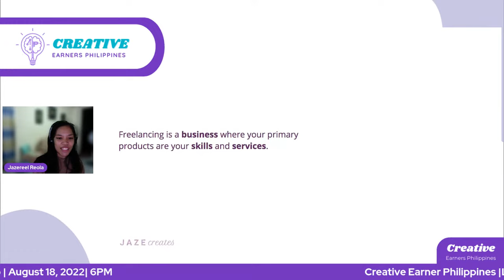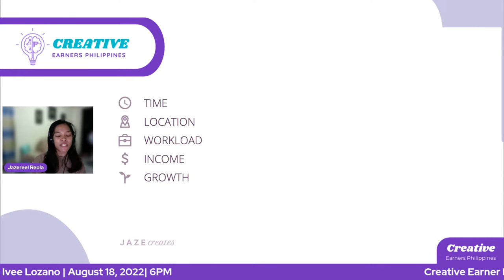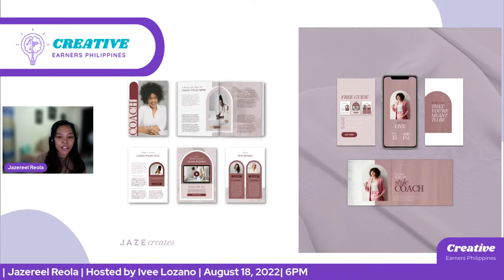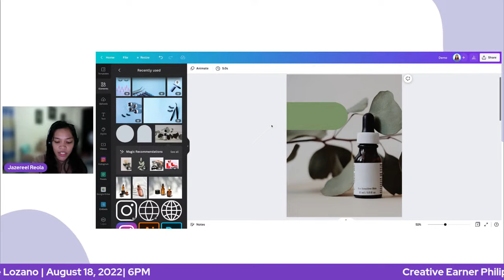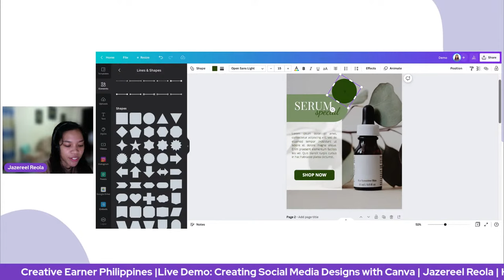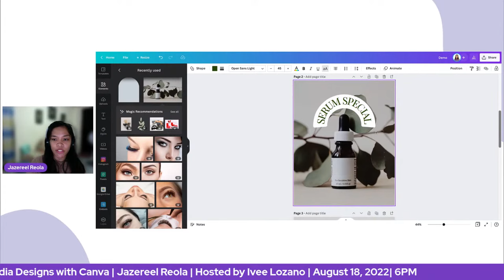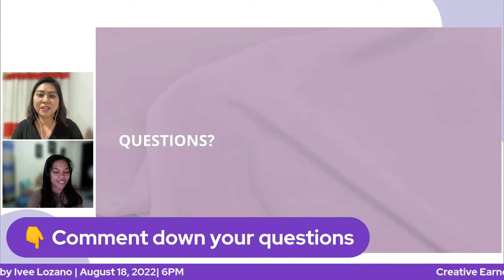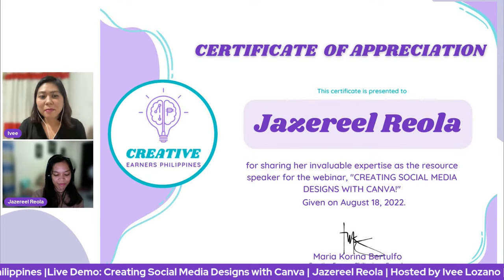CEP-Live Demo Creating Social Media Designs with Canva with Jazereel Reola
Are you a freelancer who wants to learn how to create content for the fashion and beauty niche?

Let's join Jazereel Llanera-Reola, our guest speaker this Thursday. She helps beauty and fashion businesses save time and generate sales through
quality graphic designs.

Tuturuan niya tayo live how she creates social media creatives or other creatives used in the beauty and fashion industry.

Together with Ivee,  Let us  learn more from her journey and be inspired this Thursday, August 18, 2022 @ 6pm.

Kita Kits everyone.